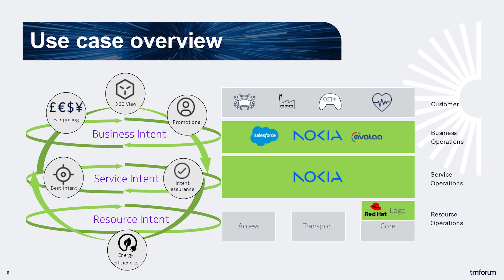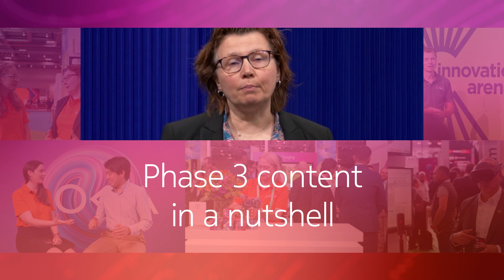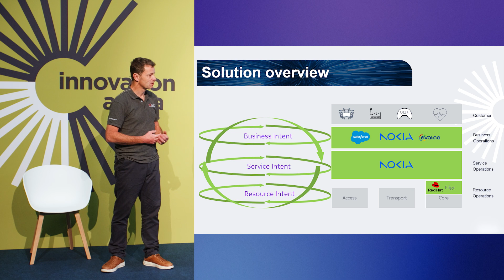Catalyst demo: Unlocking revenue and efficiency with intent-driven autonomous operations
The 5G market is growing rapidly, and CSPs are looking for ways to diversify their revenue streams and achieve ROI on their investments.

The third phase of the Nokia-led catalyst demonstrates how CSPs can use intent-driven AIOps to reduce friction in B2B partnerships and accelerate time to market for new services, and autonomously translate customer needs into seamless business intent. It uncovers strategies to speed up the time to market for 5G services, and optimize network operations to meet the unique needs of  customers.